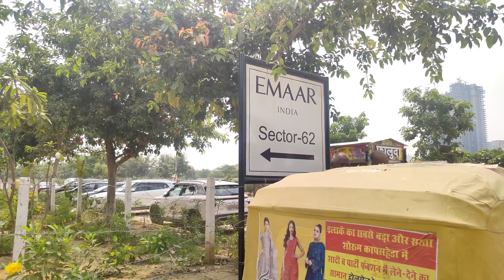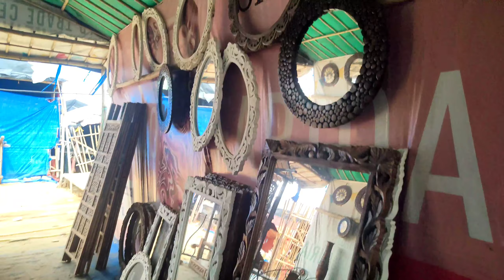Banjara Market Gurgaon | Banjara Market Sector 62 Gurgaon | Latest Video 2023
Banjara Market is a vibrant and bustling market that sells a variety of items ranging from traditional clothes and handicrafts to modern-day fashion and electronics. It is a major shopping destination in Gurgaon, attracting both locals and tourists alike and the items on offer reflect a diverse range of cultures and traditions. The market has something for everyone, whether you are looking for a unique souvenir or a fashionable item of clothing. With its rich cultural history and diverse range of products, the Banjara Market is a must-visit destination for anyone looking to explore the city. It has a wide range of traditional Indian handicrafts, clothing, jewellery, antiques, leather goods, and home decor.

Timing: 10am to 10.30
Location: Sector 62 Gurgaon